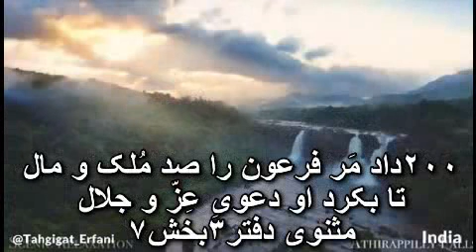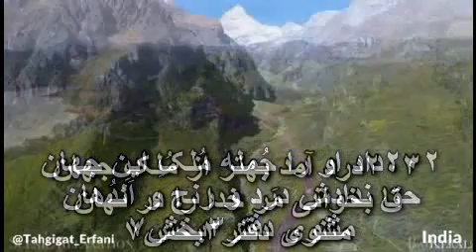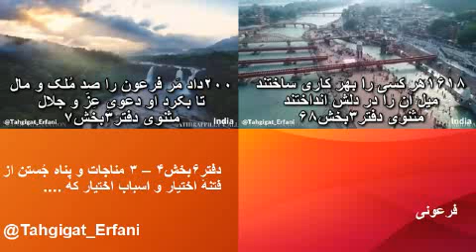شرح و تفسیر ابیات دفتر۶بخش ۴ –۳ دکتر سروش